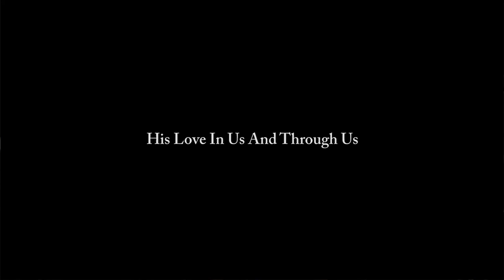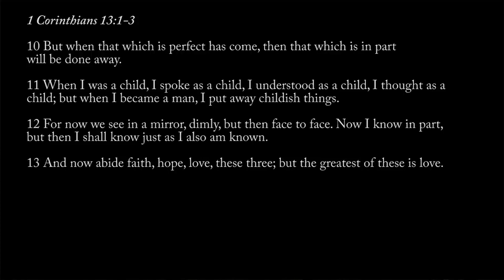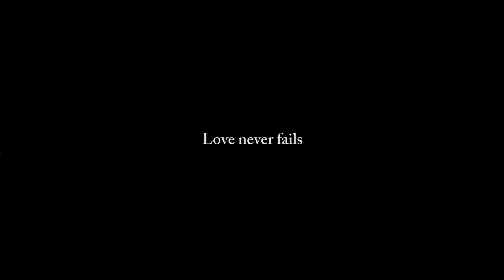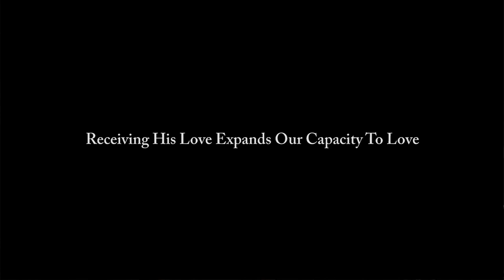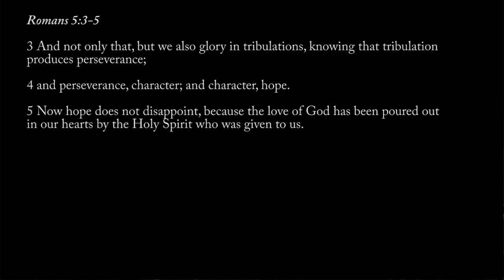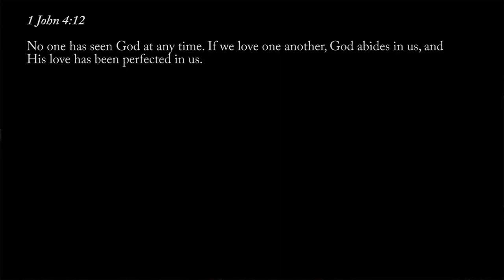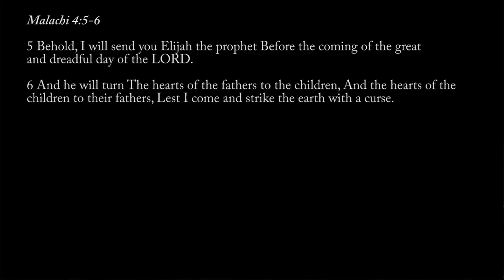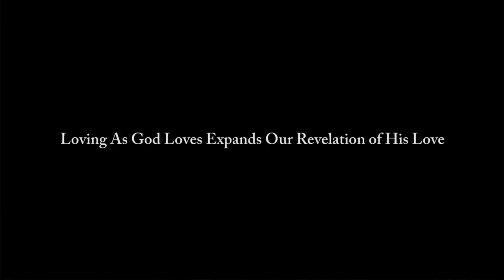Part 6 : The Father's Love : Imitating Our Heavenly Father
We are called to imitate our heavenly Father and walk in His love. When we abide in the Father's love, we move in union with God. We are actually moving in God and through God, and God is moving in and through us. This is a very powerful place to live and operate out of.